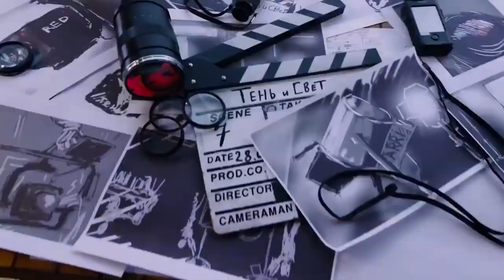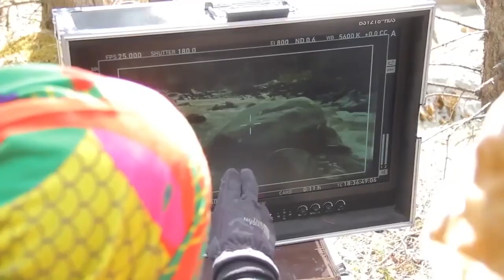Entrevista con Nurlan Mamakeev Sobre la industria del cine y sus planes.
algo increible en la industria del cine con la neem. debes verlo vale la pena. Nurlan Mamakeev tiene un contrato por 100 años.

quieres ser copropietario de este rublo contactanos por interno y hagamos un mundo mejor para nuestras futuras generaciones.